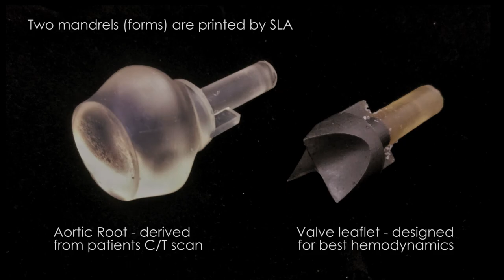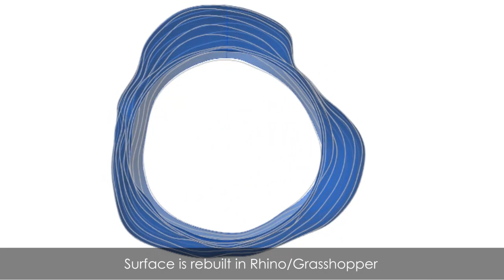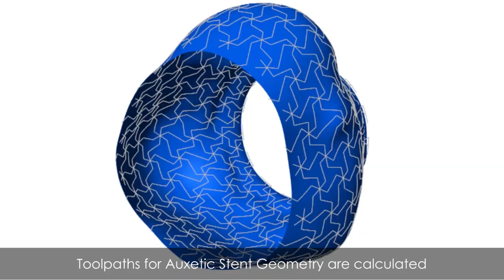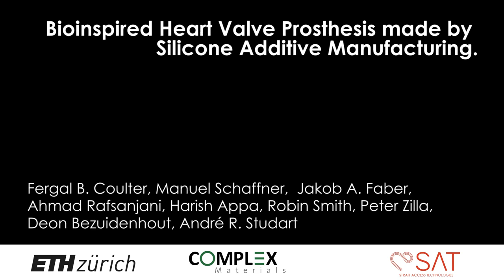3D Printing Silicone Heart Valves (Video 2 - Fabrication)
From the paper : Bioinspired Heart Valve Prosthesis made by Silicone Additive Manufacturing

Matter (Cell Press) Volume 1, Issue 1.

Fergal B.Coulter, Manuel Schaffner, Jakob A. Faber, Ahmad Rafsanjani, Robin Smith, Harish Appa, Peter Zilla, Deon Bezuidenhout, André R.Studart